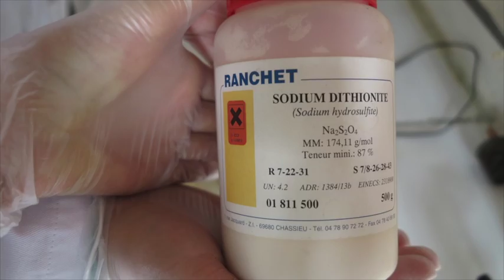Teinture à l'indigo (oxydo-réduction) - Lycée de Ferney Voltaire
Teinture de coton avec de l'indigo synthétique effectuée par 3 élèves du lycée de Ferney-Voltaire le 16 novembre 2016 dans le cadre de leur TPE sur les pigments indigo.